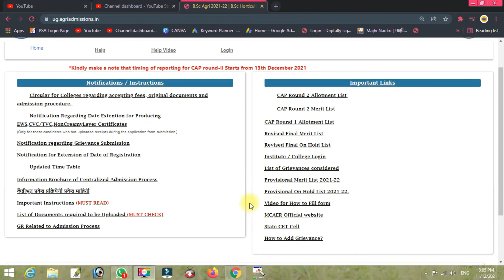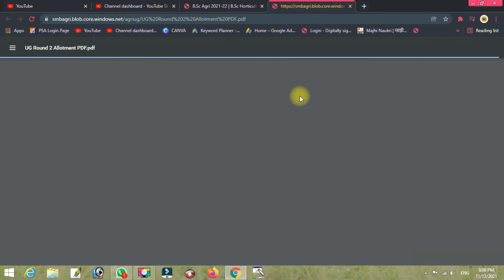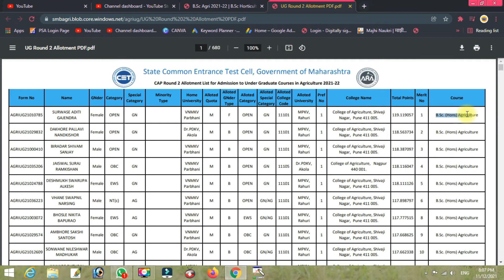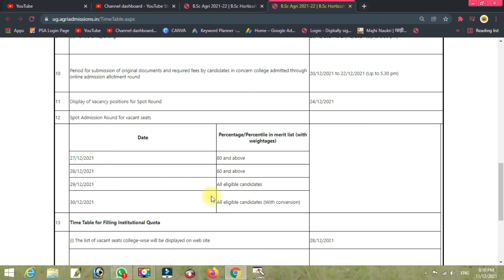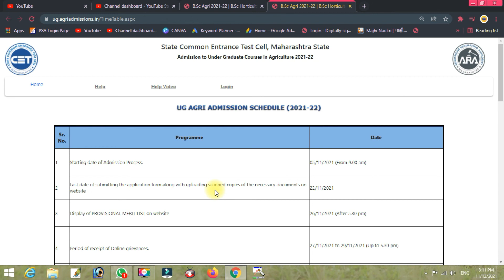B.sc Agri Admission 2021 | Round 2 allotment List displayed | What next ?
Hi,